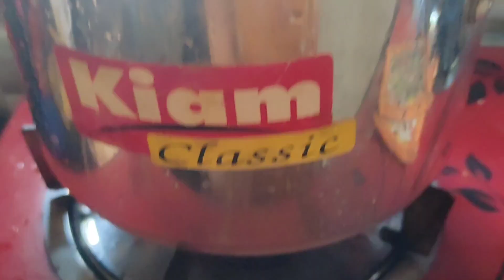অল্প সময়ে প্রেসার কুকারে ডাল রান্না করে নিন।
আজকের ভিডিওতে থাকছে প্রেসার কুকারে ডাল রান্নার রেসিপি। আশা করি আজকের ভিডিও আপনাদের সবার খুব ভালো লাগবে। ধন্যবাদ সবাইকে।